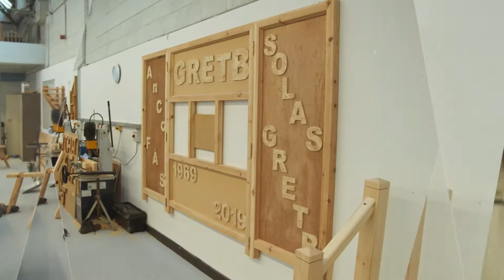Carpentry promo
Snapshot of Maths for Trades promo